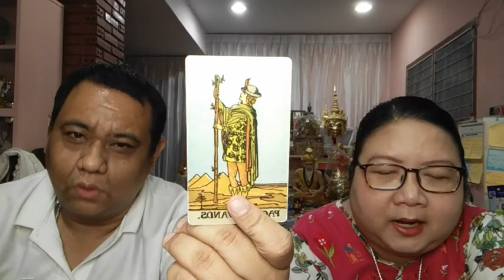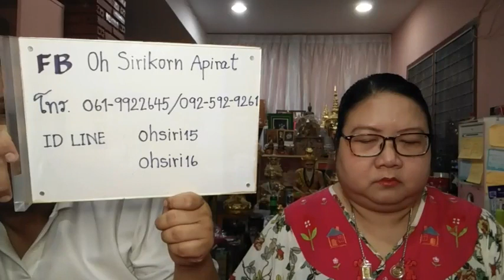อ โอ้ อ ท๊อป ดูดวงฟรีคนละ 1 คำถาม EP602